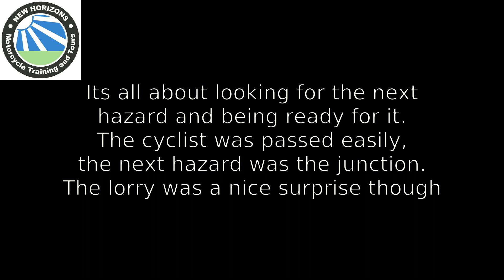What Happened Next?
Entering a 30mph limit, overtaking a cyclist, approaching a junction, lorry appears